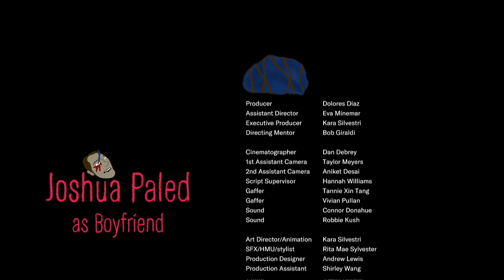"Lipstick Ladies" Full Film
I wrote this script for Kara Silvestri, a student in the Masters in Directing Program at the School of Visual Arts.

Featuring two of my favorite muses, Cady Huffman and Kathy Searle, this one came out great.